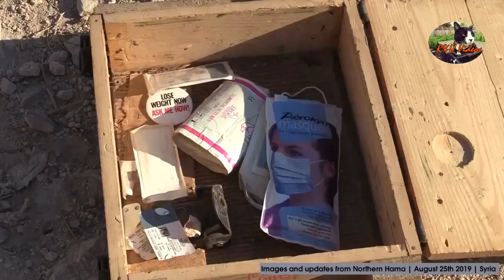Scenes from liberated north Hama, 25 August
SAA clearing and de-mining and Russians setting up posts near Turkey military post at Morek. North Hama is now free of al Qaeda gangs. Also scenes from Idlib city, infighting kills 'jihadist' leader. Another update from R&U Videos.